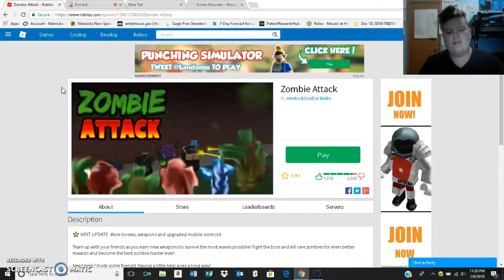Zombie Attack new game